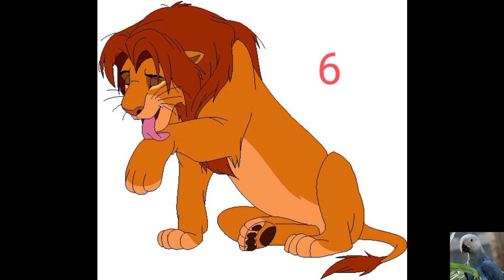Заказывайте перекрасы (чит. опис)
Пишите номер и окрас. Прежде чем заказать, читайте другие комменты, чтобы понять, какие номера уже заняты. Спасибо. Видео с готовыми перекрасами выйдет на следующей неделе. :-)перекрасы